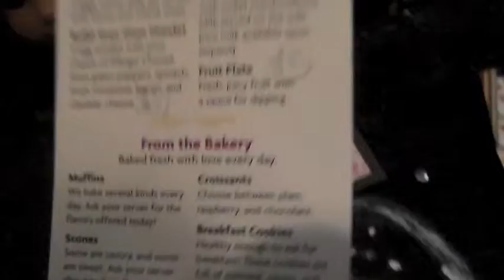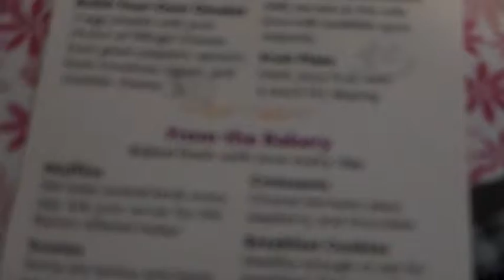The Sunshines Go to a Cafe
This was just a random video that I made with Cool Dude. The Sunshines go for a day out (besides Allison) to eat. But.. things don't go so well...